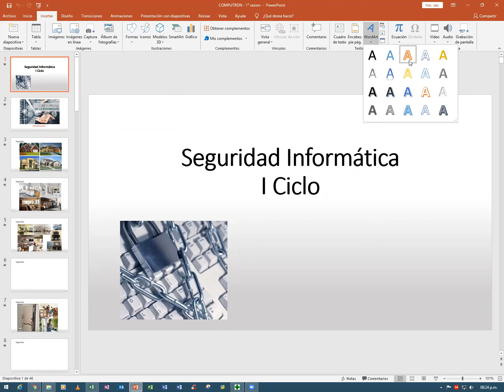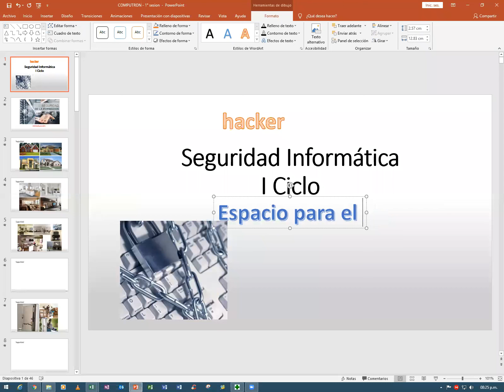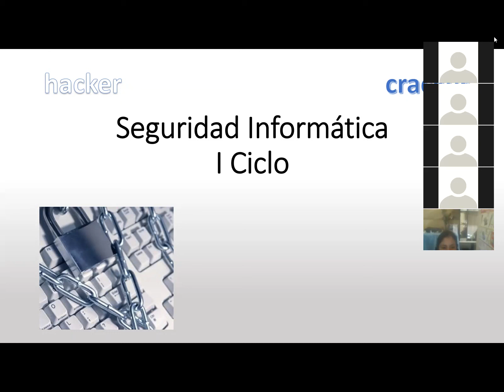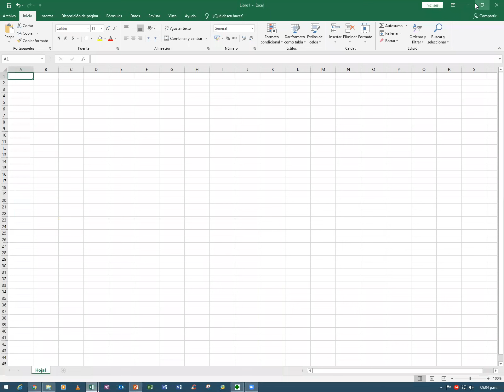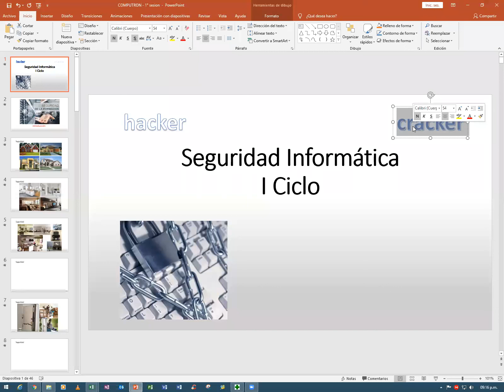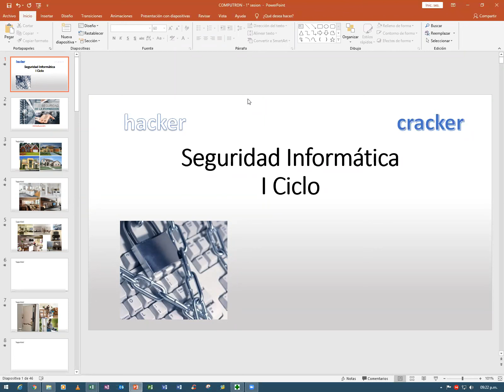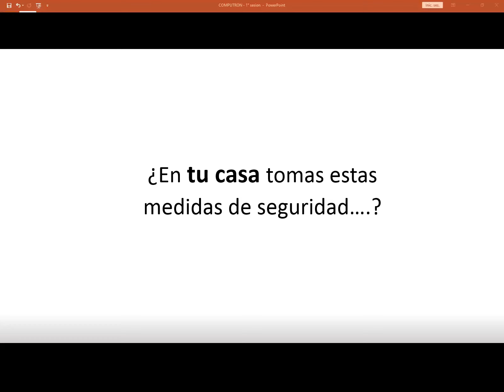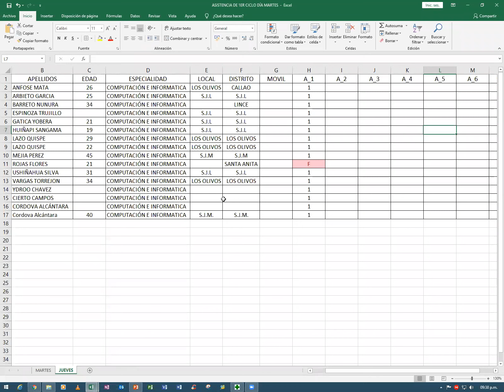SEGURIDAD INFORMÁTICA 1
Un sistema informático puede ser protegido desde un punto de vista lógico (con el desarrollo de software) o físico (vinculado al mantenimiento eléctrico, por ejemplo). Por otra parte, las amenazas pueden proceder desde programas dañinos que se instalan en la computadora del usuario (como un virus) o llegar por vía remota (los delincuentes que se conectan a Internet e ingresan a distintos sistemas).